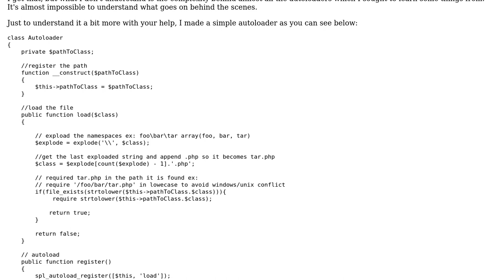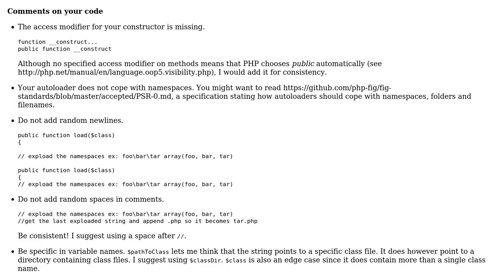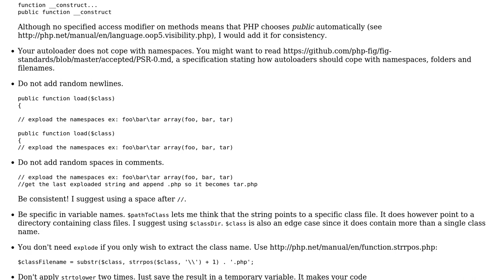Code Review: How can this autoloader be improved?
With thanks & praise to God, and with thanks to the many people who have made this project possible! | Content (except music & images) licensed under CC BY-SA | Music | Images & others | With thanks to user robue-a7119895 user Jamal user ComFreek and the Stack Exchange Network Trademarks are property of their respective owners. You are responsible for your own actions.